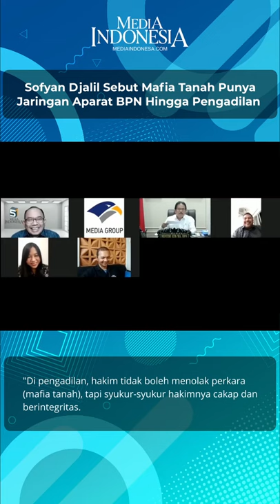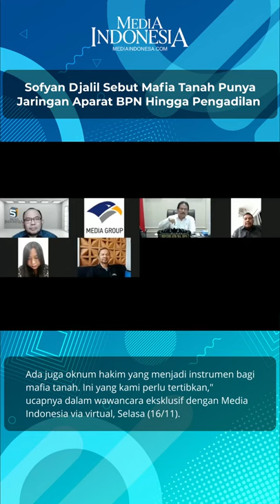Menteri Sofyan Djalil Sebut Mafia Tanah Punya Jaringan Aparat BPN Hingga Pengadilan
Menteri Agraria dan Tata Ruang/Badan Pertanahan Nasional (ATR/BPN) Sofyan A. Djalil mengakui, mafia tanah memiliki jaringan mulai dari aparat BPN hingga pengadilan.

"Di pengadilan, hakim tidak boleh menolak perkara (mafia tanah), tapi syukur-syukur hakimnya cakap dan berintegritas. Ada juga oknum hakim yang menjadi instrumen bagi mafia tanah. Ini yang kami perlu tertibkan," ucapnya dalam wawancara eksklusif dengan Media Indonesia via virtual, Selasa (16/11).